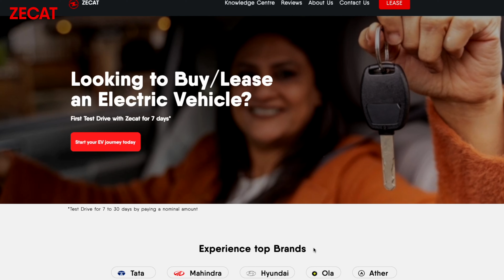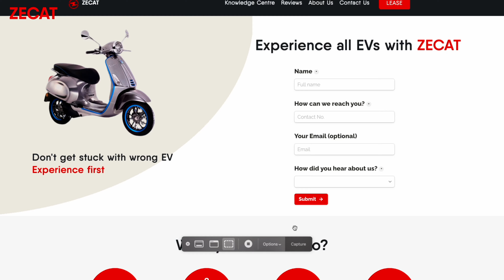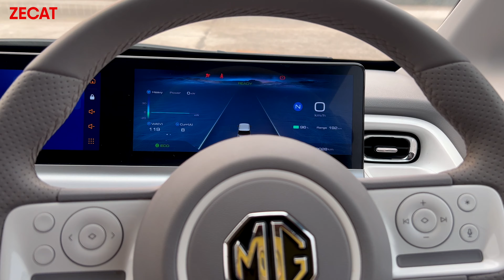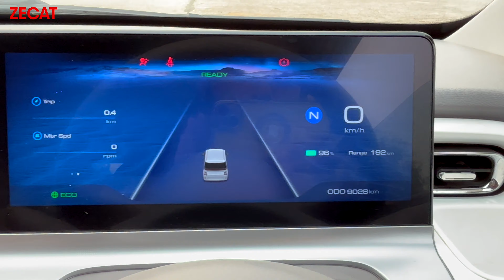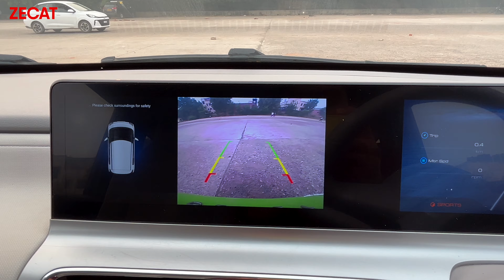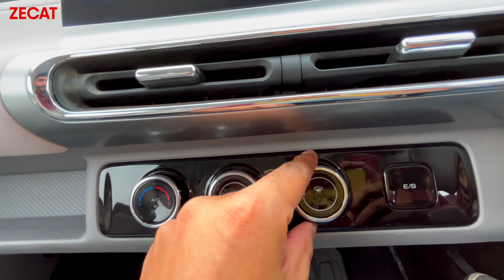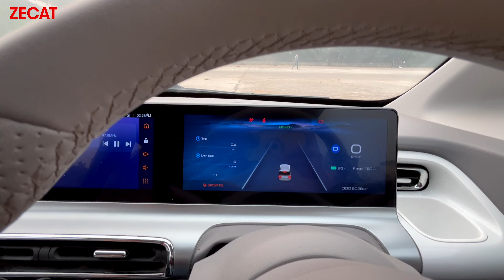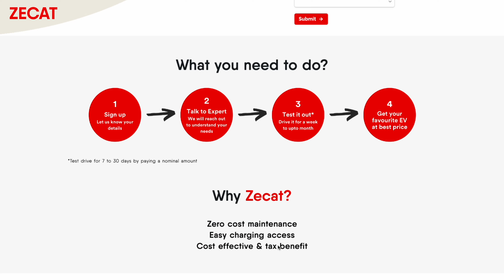MG COMET EV PROS & CONS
ZECAT
ZECAT, a complete EV experience company is focusing on creating a seamless experience for owning EVs by managing maintenance, charging with short-term rentals, and tax-efficient long-term leases.

1C EV Charging
At 1C EV Charging, we are committed to developing India’s largest and most affordable smart EV charging network through our innovative software platform. By leveraging our expertise in both software and hardware, our vision is to become the foremost leader in EV charging solutions in India.

Behind this YouTube Video:
Shoot & Edit : Vivek Shukla
Script : Vivek Shukla
Video Priducer : Vivek Shukla

Timecode
00:00 - Introduction
1:36 - Design
4:12 - Features
6:29 - Interior
7:05 Voice Command
10:17 - Battery
11:45 - Space
15:35 - Bootspace
16:30 - Drive test
19:41 Verdict